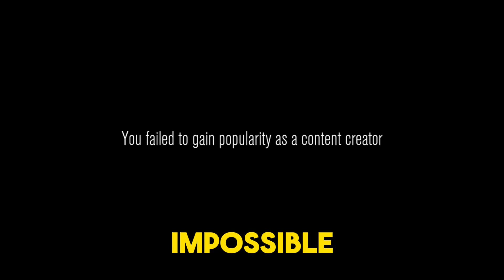Going VIRAL in CONTENT WARNING Pt.2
attempting to go viral in content warning but pt.2